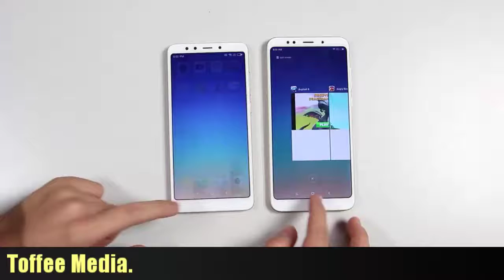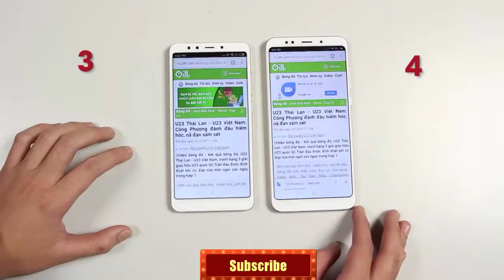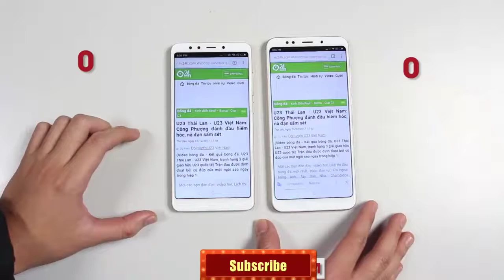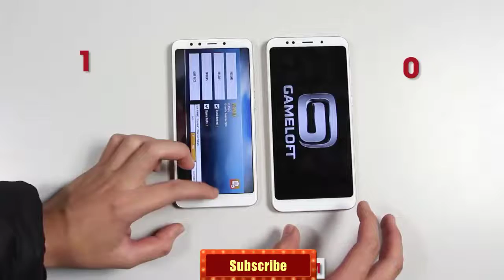Redmi 5 vs Redmi note 5 Pro Speed test _ Toffee Media_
SPEED TEST OF REDMI NOTE 5 AND NOTE 5 PRO
Redmi Note 5 and Redmi Note 5 Pro are all set to go on sale in India for the first time. Both new Redmi Note models will be available via Flipkart and Mi.com through a flash sale round that will take place at 12pm IST (noon) on Thursday. The Redmi Note 5 is a direct successor to the popular Redmi Note 5 smartphone, while the Redmi Note 5 Pro is among the few smartphones with 6GB RAM under Rs. 18,000. Both smartphones have a similar design and screen size, but the Pro model comes with more RAM and dual rear camera setup.